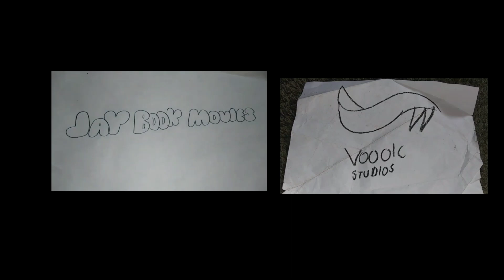Houbra's Return - In theaters Friday | Worm vs Humans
See HoubrasReturn in theaters Friday.